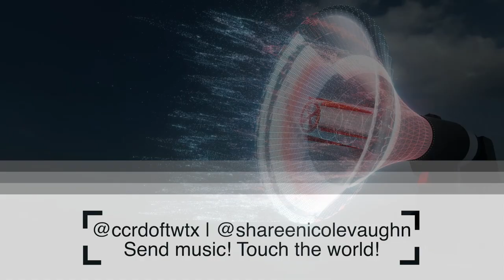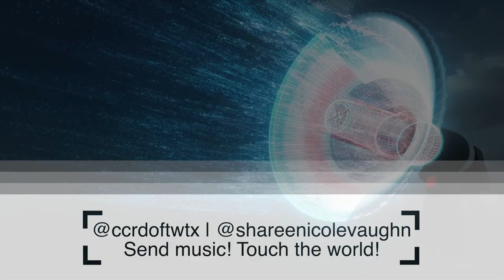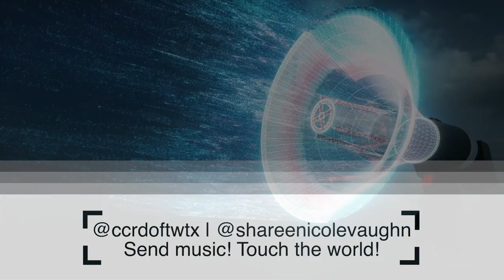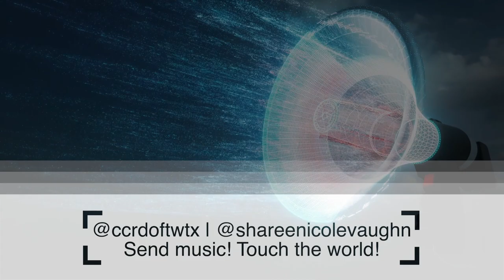CCRDO23 - Música Para Todos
0:00 Intro
0:24 Jayblem & Squash -  Top Banga (Dirty)
2:31 Swats -  Digital Romance (Original Mix)
5:54 Nation Boss, Simple Boss Records - Protected (Dirty)
8:48 Kick Up Transition
9:05 Policy - Time (Recutt)
12:51 Valiant - Designer (Dirty)
15:27 Spaceyeti - Galaxy
19:10 DJ Carisma X Lyrica Anderson X Kay Cola X Kehlani X Netta B X Siya - Hold You Down The Queen Mix (Power Super Clean)
23:12 The Message
23:51 Tizy Belvie ft Kweku Rhoody Fix The Country - Tizy Belvie (Mixed by Eddy Mikz)
27:13 Benne Black - Circles (Original Mix)
31:03 Bashiyra - Just Cant Be Wrong (Clean)
34:48 Volton Wright ft Jd & Jeter Jones - Supawoman (Clean)
37:52 Joe Apollo - Hoes (Dirty)
39:46 Shawn Xavien - The World ft Munee & Da Storytella (Original)
43:03 Outro